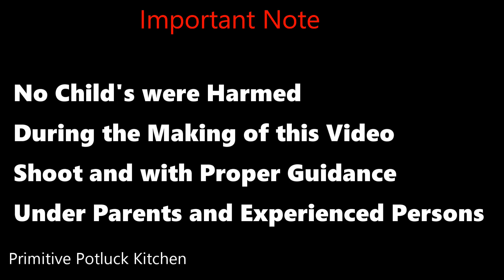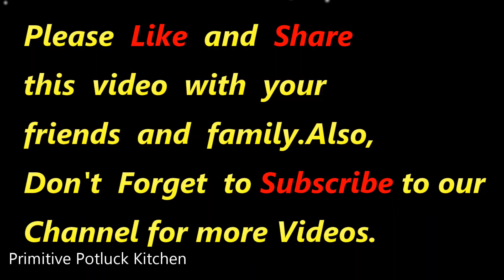Egg Recipe | Egg Masala | Muttai Thokku | Egg Gravy | Village Brothers Cooking | Potluck Recipes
Today Special Egg Recipe with South indian Style. we cook Egg Masala .